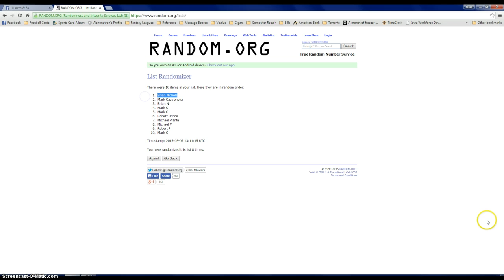Dilson Herrera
Aaron Shriver